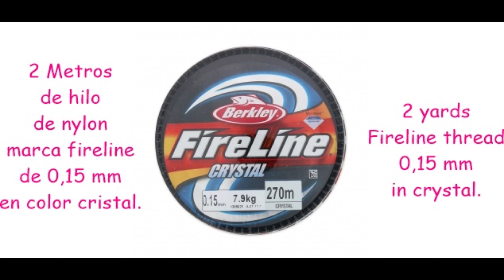PULSERA ELEGANTE PERLAS- ELEGANT PEARLS BRACELET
Hola a todos, hoy vamos hacer esta hermosa pulsera de perlas y facetadas de cristal de Bohemia, espero os guste, comentar, dar al like y compartir el video, gracias.
Todos los materiales los encontrareis en el video.